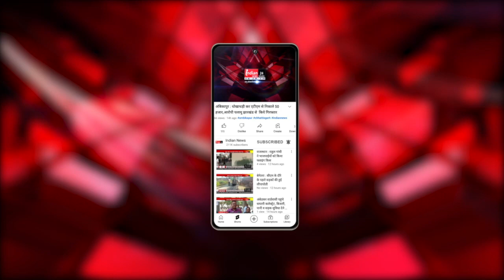Bilaspur : High Court ने खारिज की IAS Ranu Sahu की जमानत अर्जी।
Our Links